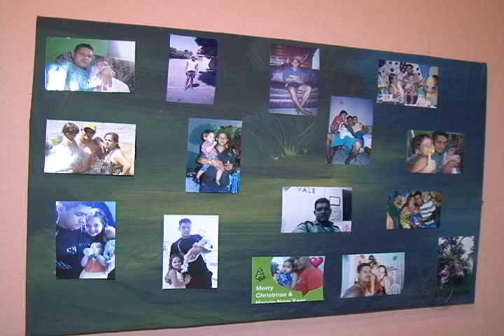Acidente de Jogador